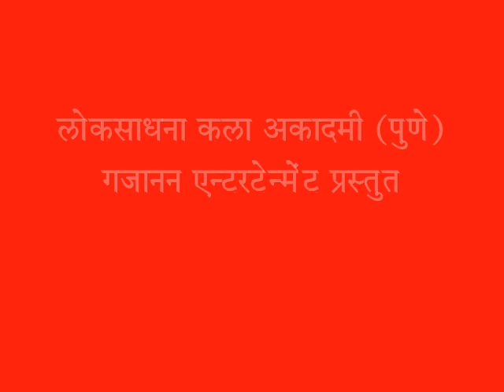Marathi Paulkhuna Part 5 मराठीच्या पाऊल खुणा भाग ५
(मल्हारवाडी मोतीयांने जावी भरुन...)
जळगाव  सन २००९ चा गुढीपाडवा जळगावकरांची सायंकाळ रम्य करुन गेला. "सकाळ मधुंरागण', "जैन इरिगेशन सिस्टिम लि. आणि भवरलाल अँड कांताबाई जैन मल्टिपर्पज फाउंडेशनतर्फे मराठी नववर्षाच्या स्वागताचे औचित्य साधून सर्वांसाठी खुल्या असलेल्या "मराठीच्या पाऊलखुणा' या आगळ्यावेगळ्या मराठी गीत- नृत्याविष्काराच्या कार्यक्रमाचे आयोजन करण्यात आले होते. कार्यक्रमाच्या निर्मितीप्रमुख दामिनी आमोणकर (पवार), निर्मिती संकल्पना असणारे श्रावण डावरे, नृत्य दिग्दर्शक महेश भांबीर यांच्यासह गायक सुनील पोतनीस, सागर जाधव, सुरेश गडेराव आणि मेघांबरी यांनी एकाहून एक सरस सदाबहार गीते सादर केली. त्याला जोड होती नृत्याची. या संगीतनृत्य मैफलीला यशस्वी करण्यासाठी श्री गजानन एन्टरटेन्मेंटचे रवी राज, पवन साळुंके (सिंथेसायझर), विनायक नाईकनवरे (ढोलकी, ऑक्‍टोपॅड), सचिन जोशी (तालवाद्य) यांनी साथसंगत केली.